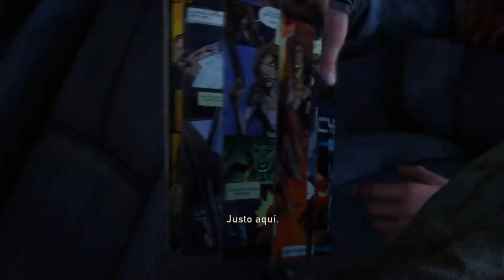Let´s PLay Gameplay Guia The Last Of Us Remasterizado PS4 en Español Capitulo 12 1080P-Full HD.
Let´s PLay Gameplay Guia The Last Of Us Remasterizado PS4 en Español Capitulo 12 1080P-Full HD.Juego de accion,drama,terror y una buena historia.
Espero que todos disfruteis de este Let´s PLay en español.
Intentare subir 2 o 3 videos  a la semana.
 Y como no, agradecer a todos y a todas aquellas personas, que visualicen el video Let´s PLay Gameplay Guia The Last Of Us Remasterizado PS4 en Español Capitulo 12 1080P-Full HD y se pasaron por mi canal
Joakinfermei | Let´s Play.
Muchas gracias.

Relacionado:
Juego disponible en:
PlayStation 4 / PS4/PS3